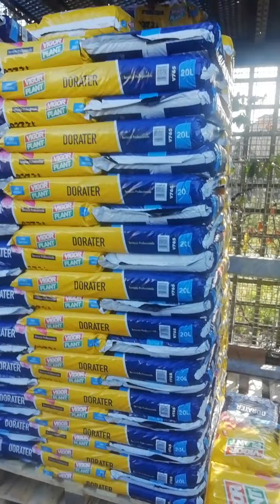OBI GARDEN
Negosyo ng  OBI GARDEN